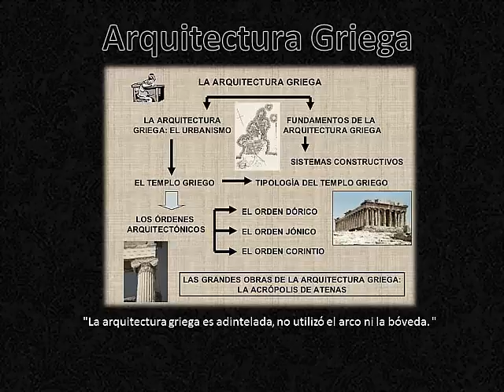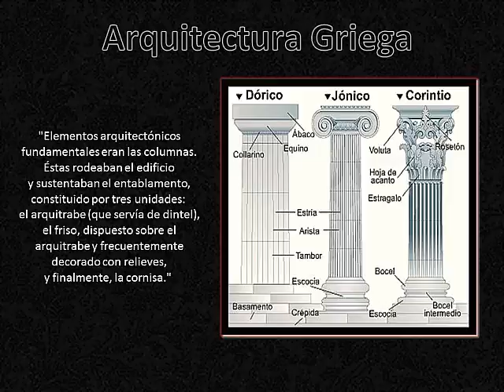# Metarquía / ¿Qué era la arquitectura para la Grecia antigua?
En este vídeo explicaré acerca de qué era la arquitectura para la Grecia antigua eso va ayudar a sobrellevar lo que vivimos, aquello que tocan los extremos de las emociones y los sentimientos.